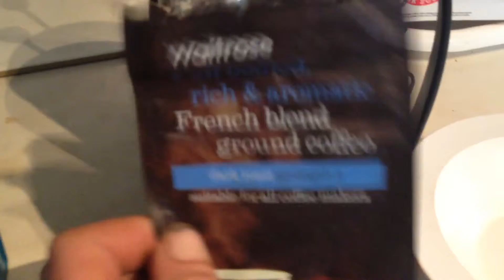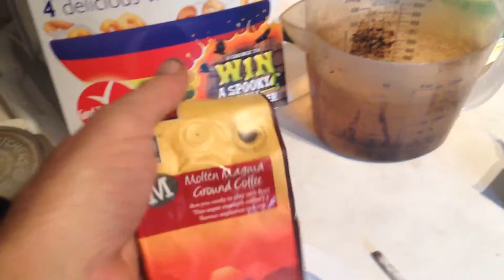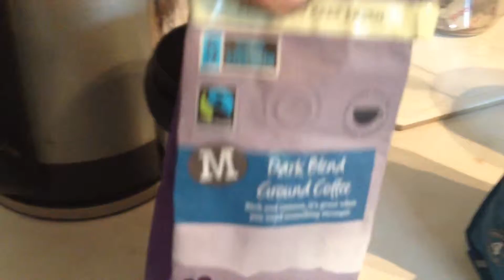Dark Roast Coffee Test